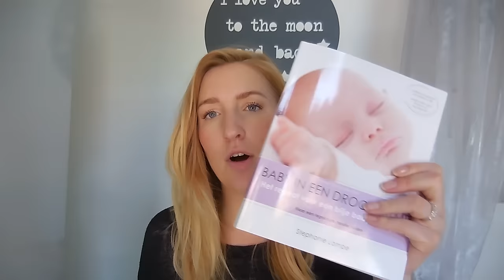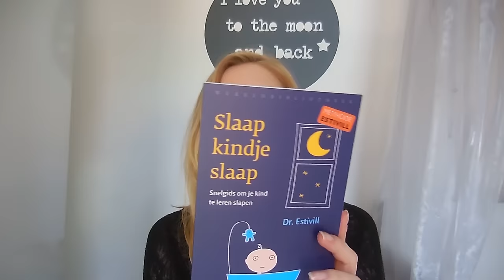Vlog - 19 weken na zwangerschap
Afgelopen week gingen we met Nils terug naar de orthopeed, we lieten röntgenfoto's maken om te kijken hoe het met de heupdysplasie ging. En er was goed nieuws! Ook was Nils ontzettend verkouden en erg aan het hoesten. Vandaag deel ik onze tips! Vorige keer vergat ik mijn buik te laten zien dus in de vlog van vandaag laat ik ook zien hoe die er 19 weken na de zwangerschap uitziet.

Als jij nog tips hebt vergeet ze dan niet te delen! Zo helpen we elkaar!

Liefs,
Carien